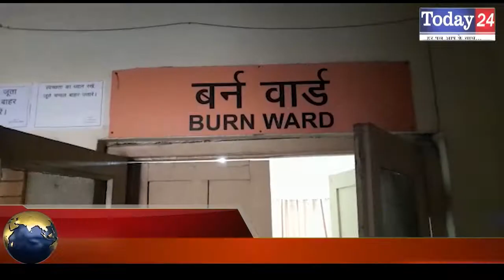खौलती हुई कढ़ाई का तेल युवक के ऊपर फेंका युवक बुरी तरह झुलसा | Today24